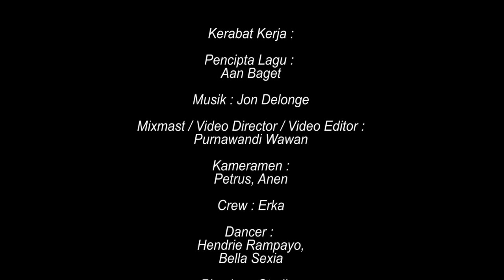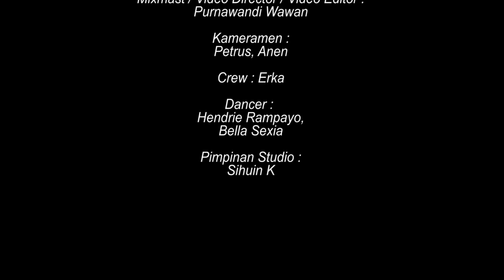DiBare' Crotzz - Aan Baget ft Wiwid Balabih X Jon Delonge (Official Video)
Judul : Dibare' Crotz
Vokal @aan_baget ft @wiwidcmx
Cipt : @aan_baget
Arr : @johndelonge
prod : @kakondan_studio_official
Dancer : hendrie & Bella
Video editor / Video Director / Mixmast : Purnawandi Wawan
Kameramen : Petrus, Anen
Crew : Erka